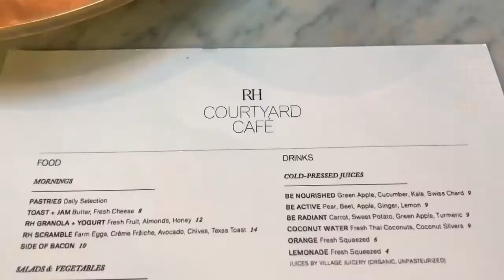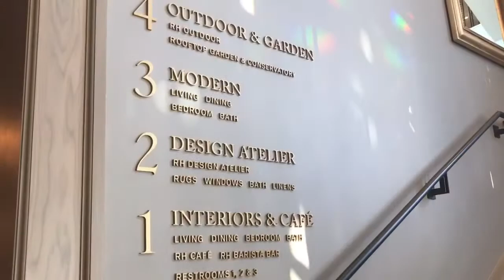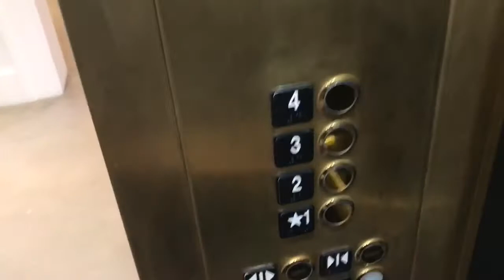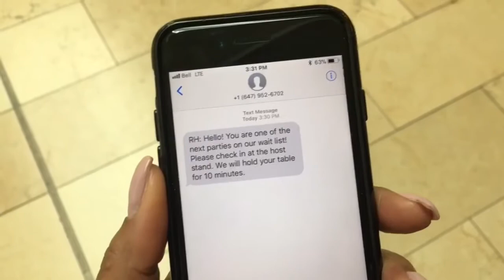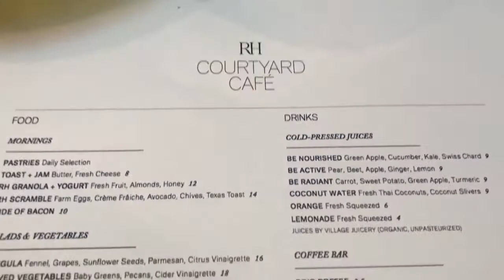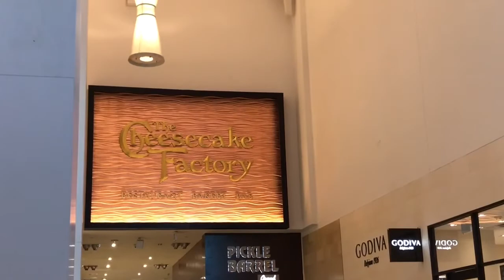MY BIRTHDAY!!!-Restoration Hardware and Cheesecake Factory Yorkdale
Hey Guys! Its my BIRTHDAY!! Join in on the celebration as you watch this vlog. Plus, get an exclusive look at 2 new recently opened restaurants in Yorkdale Mall.

Editing Info:
iMovie
FilmoraGo

Sun Models (feat. Madelyn Grant)
Otis McDonald-Not for Nothing
Oh Wonder-Body Gold

Derek Minor-This Morning(feat. Anesha Birchett)